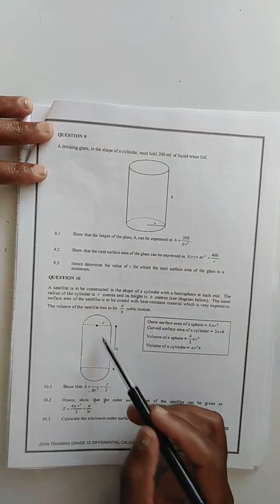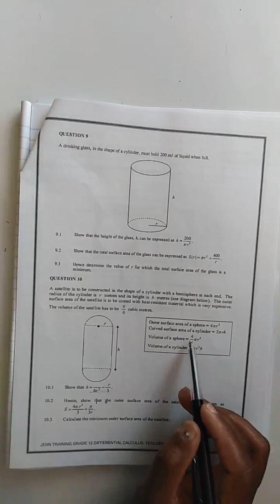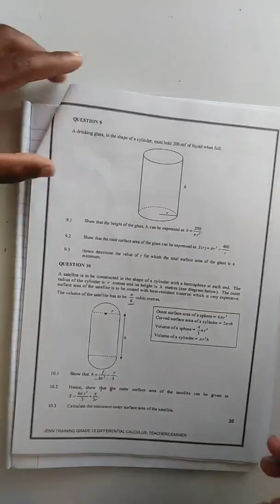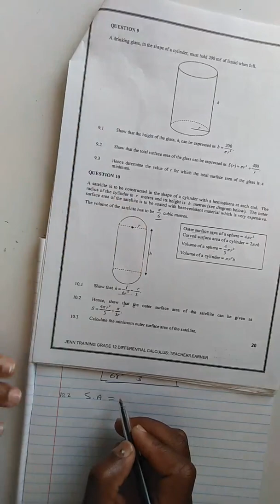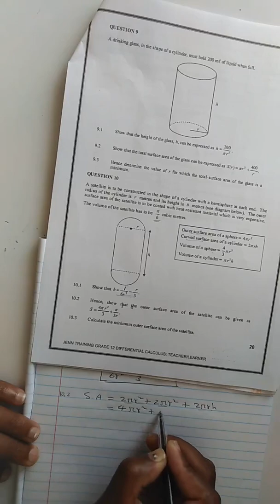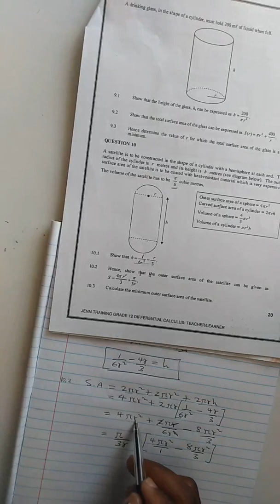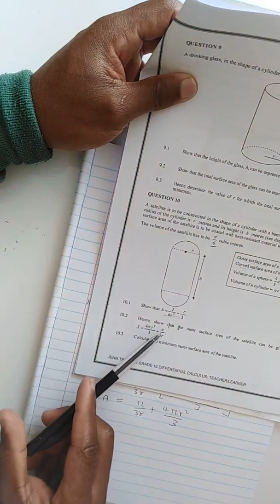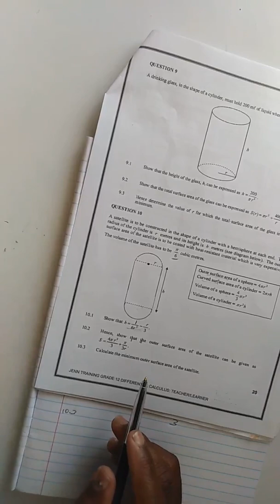Grade12 calculus-application part1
Mr Limema sir